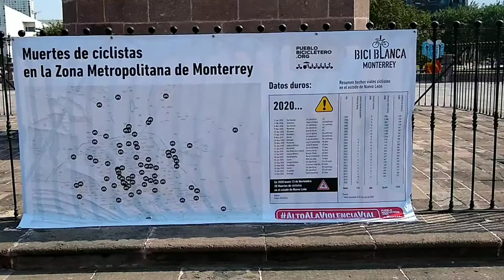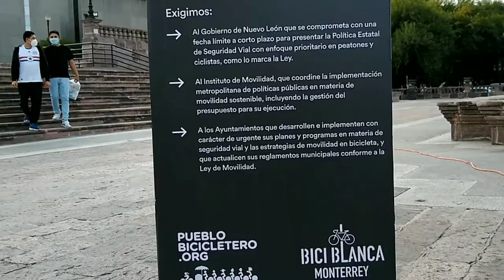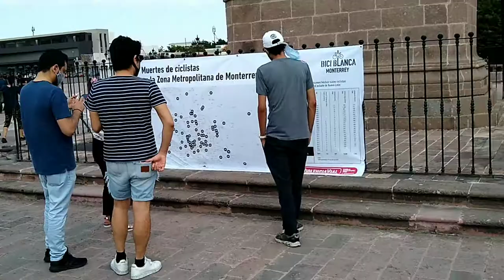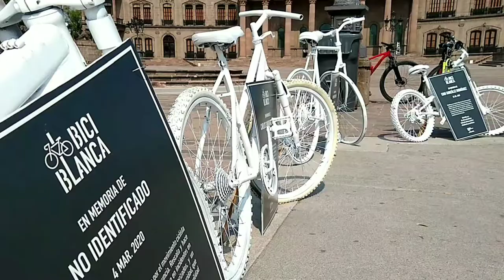Memorial por las víctimas ciclistas en Nuevo León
Con 20 fallecimientos a la fecha, 2020 ha sido el año en que más ciclistas han muerto en el estado de Nuevo León desde que tenemos registro.

El pasado 15 de noviembre conmemoramos Día Mundial en Recuerdo de las Víctimas de Hechos de Tráfico con un acto público en la Explanada de los Héroes, en el Centro de Monterrey, que incluyó la instalación temporal de 15 bicicletas blancas, que representan a 15 personas que han muerto atropelladas cuando se desplazaban en su bicicleta en la Zona Metropolitana de Monterrey y municipios aledaños desde febrero de este año.